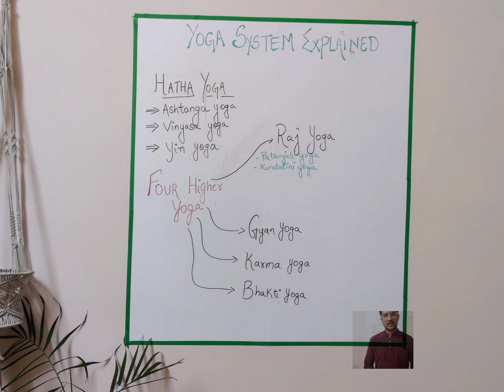Yoga Systems and their framework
Yoga system explained in new video...eard so many forms and names of yoga. How are they different? How do they relate to each other? Is there a framework or a structure?Find in the new video.viganmayayoga yogattc200hrs yogaanatomy yogaphilosophy yogateacher yogaeverydamday namasteॐ Learn to cope up with stress, increase your peak potential & create meditation & mindfulness habit. Join Lectures & Workshops.